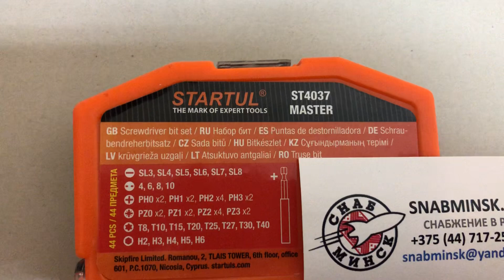Набор бит 44 предмета, с магнитным держателем, STARTUL MASTER, Артикул: ST4037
Набор бит 44 предмета, с магнитным держателем, STARTUL MASTER, Код товара: TB10125492

Комплектация:
Насадки-биты (30 мм): 43шт.
SL 3 / 4 / 4,5 / 5 / 6 / 7
4 / 6 / 8 / 10
PH 0(2шт.)/1(2шт.)/2(4шт.)/3(2шт.)
PZ 0(2шт.)/1(2шт.)/2(4шт.)/3(2шт.)
T 8/10/15/19/25/27/30/40
HEX 2/3/4/5/6
+универсальный магнитный держатель